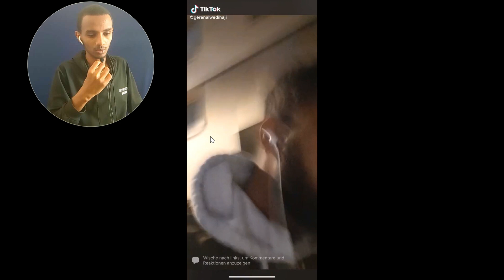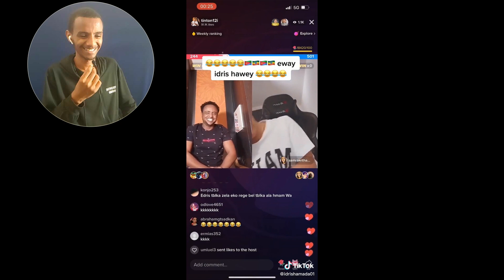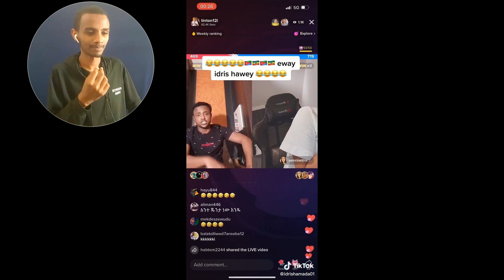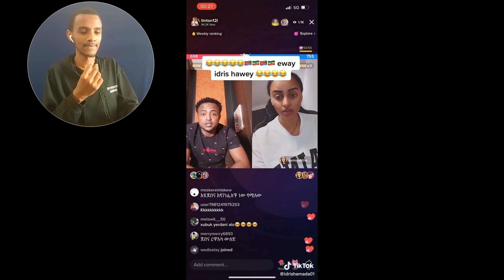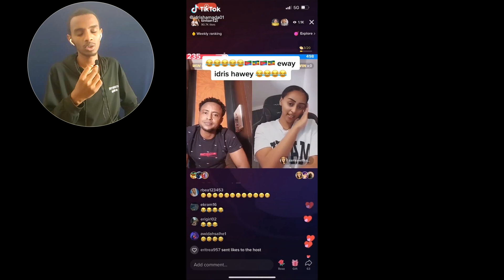🛑 ናይ ኤረትራ ቀፃሊ ብረዚደንት ኣነ እየ| funny new eritrean tiktok 2022: jhon black | adu blina | tigray tiktok 🛑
የሕዋት እዛ ሓዳሽ ቻነል Kb Fun Hub ትብሃል ሳብስክራይብ ብምግባር ፋሕ ፍንጭሕ ፍስሕስሕ ዘብሉ መደባት እኔዉና ብጾት እና በጃኩም ሳብስክርይብ እናገበርኩም እሺ፡፡
new eritrean and tigray tiktok | Jhon black | Jedida | edris jebena | gere emun
eritrean tiktok dance
tigrigna funny tiktok
Eritrena tiktok live
TEFETAWI TALKSHOW
adu blina
ጉድ ስምዑ
new eritrean tiktok compilation 2022
new eritrean tiktok tigrigna 2022
eritrean movies2021
eritrean tiktok2022
eritrean tiktok 2021
eritrean interview 2022
new tigray tiktok 2022
Dw tv
Tigray tv
Eritrean tv
new eritrean tiktok 2022 this week
Eritrean music 2022
Gere emun entertainment
kb fun hub